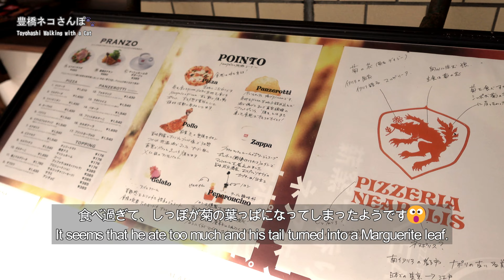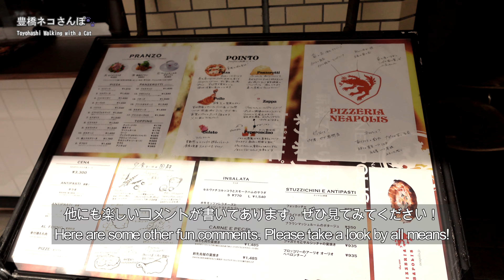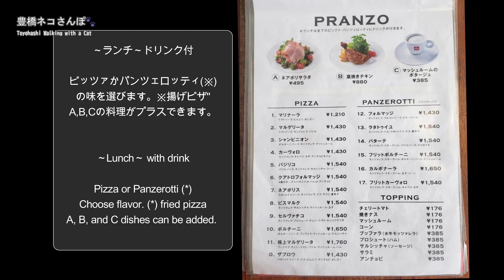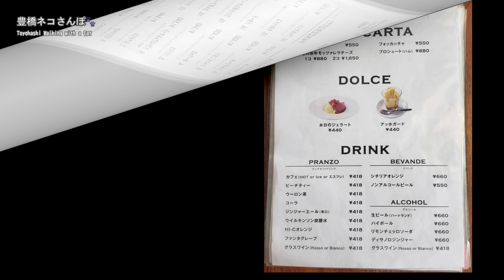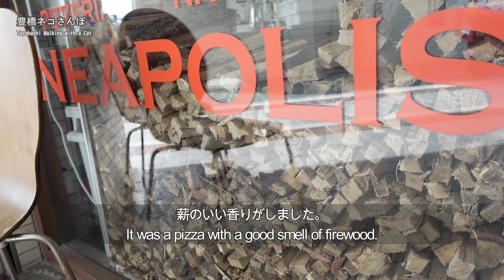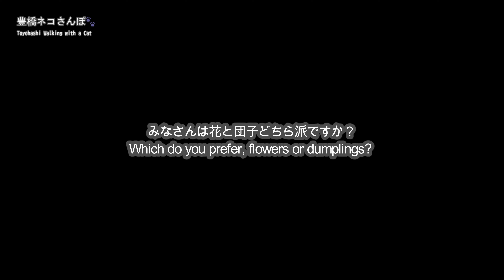【AICHI JAPAN】Enjoy LUNCH & FLOWER in Toyohashi ～PIZZERIA NEAPOLIS / Plum Blossoms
In this video, we will share information about the shop in Toyohashi City (Aichi, Japan) that offer lunch we recommend. After lunch, we had a little blossom viewing at the event "Spring Festival (Plum)" being held when we took the video at "Plum Garden" in "Mukaiyama Ryokuchi".

This time we visited "PIZZERIA NEAPOLIS". It is a restaurant where we can eat Neapolitan style pizza. Neapolitan pizza is known as a dough-tasting pizza, and in fact it has a plump, springy dough that's surprisingly light and delicious. Due to the high skill of the pizza-chef, the owner has deliberately changed the texture and taste of each part of pizza. The aroma of firewood is wonderful, and we can enjoy it until the last bite without getting tired of it. The owner himself was fascinated by the taste and the work process of Neapolitan pizza, and trained in Ischia Island off the coast of Naples, Italy. Then he opened "PIZZERIA NEAPOLIS" in Mukaiyama, Toyohashi in 2009. When we enter the restaurant, the first thing that catches our eye is the red wood-fired oven (made by "Gianni Acunto") that the owner ordered from Italy. Many of the menus offered at the restaurant are made using this oven, and all of them are exquisite. This time, we were able to record a video of the owner actually baking the pizza. we think it's a valuable scene where we can feel the passion that the owner puts into his pizza.
In addition, the owner participates in tree-planting activities as a responsibility to burn trees for his profession. They sell their original smoked spice, "Raise the Signal: NOROSHI". A portion of the purchase price will be donated to Shinshiro-City, which owns a broad-leaved forest that is used as firewoods. Donations will be used for tree planting activities, so that in a sense we can contribute to the SDGs if we buy it. It is a very fragrant and delicious spice.

After lunch, we went to the "Spring Festival (Plum)" held at the "Plum Garden" in "Mukaiyama Ryokuchi Park" near the restaurant and enjoyed a little blossom viewing for plum.
Thanks to those who take care of the garden beautifully, the plum blossoms are blooming again this year. About 400 plum trees of 49 types are in the garden and they bring a moment of healing and enjoyment to those who visit the garden. Each one has its own characteristics and figures, so enjoy finding one that you like. During the period, a food stand is open and sells sweet sake and light meals, etc.

00:00 Introduction
01:05 Into the Pizzeria
01:46 Spice "Raise the Signal"
02:57 Menu
03:14 Lunch Drink
03:29 Salad
03:52 Chicken
04:12 Chef Making Pizza(molding)
05:10 Wood-Fired Oven
06:26 Chef Making Pizza (baking)
07:38 Pizza
08:56 Out of the Pizzeria
09:08 Plum Garden
12:09 Ending

●Location & Link:

📍PIZZERIA NEAPOLIS
Milestone 1F, 13-1 Nakahata, Mukaiyama-cho, Toyohashi-City, Aichi
★ PIZZERIA NEAPOLIS HP

※This video was taken with the permission of the restaurant.
※Information such as menus may differ from when the video was shot.

📍Plum Garden, Mukaiyama Green Park
Minami-nakahata, Mukaiyama-cho, Toyohashi-City, Aichi

※ "Spring Festival (Plum) 2023" ended on March 5.